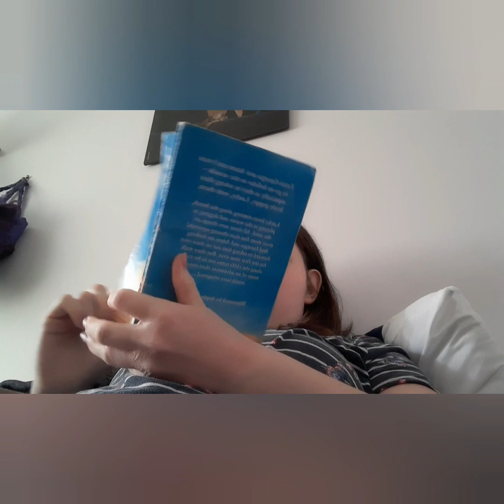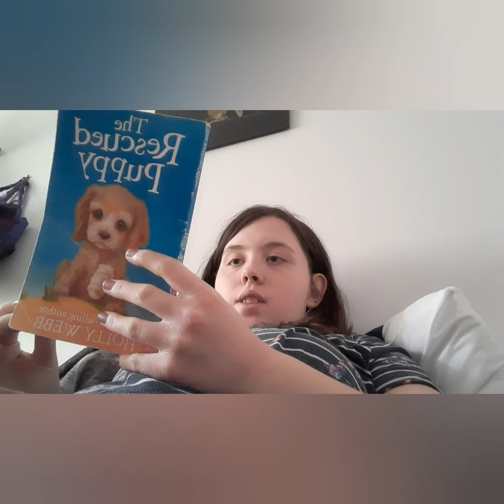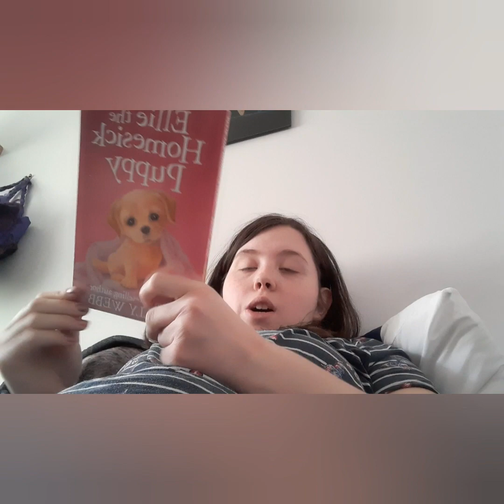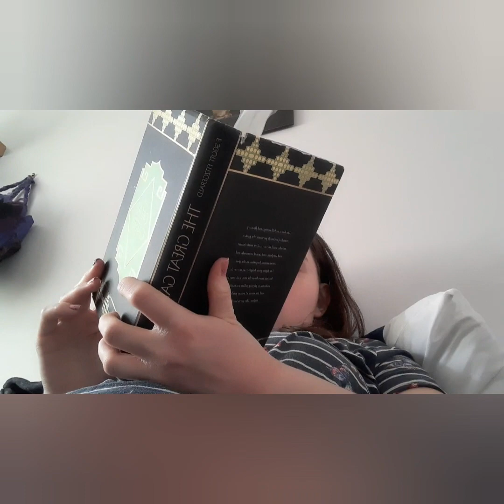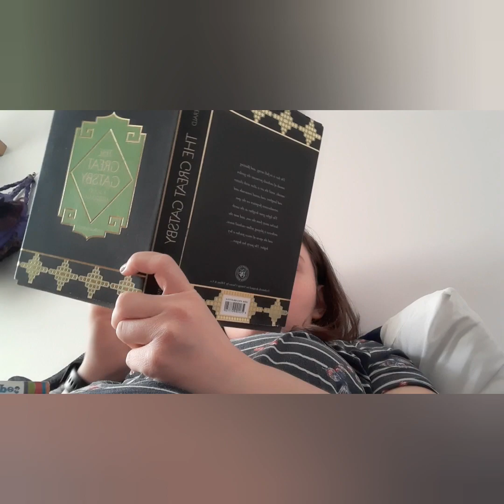what I read in March and April